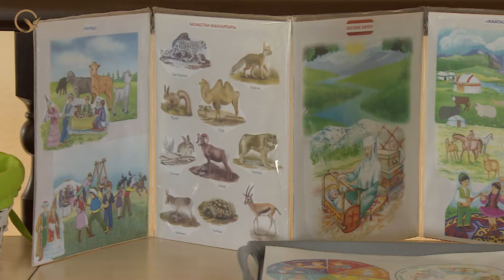Қазақстандағы ұстаным: дін жанның айнасы, кәсіп коғам пайдасы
Бугінгі таңда Қазақстандағы кәсіпкер әйелдер  ел экономикасының дамуына өз  улестерін қосуда. Әйел ісі мен отбасылық-демографиялық саясат жөніндегі ұлттық комиссияның жетекшісі Елена Тарасенконың айтуынша, кәсібінен нәсіп тауып жүрген қыз- келіншектердін елдегі ЖIО-дегі үлесі шамамен 40%-ды қурайды.